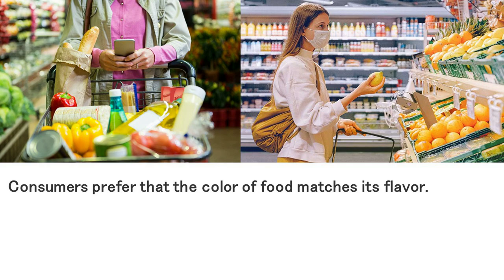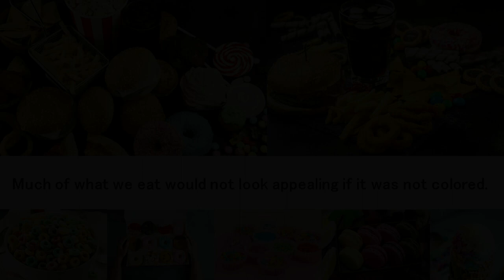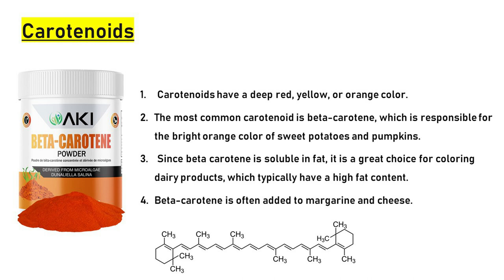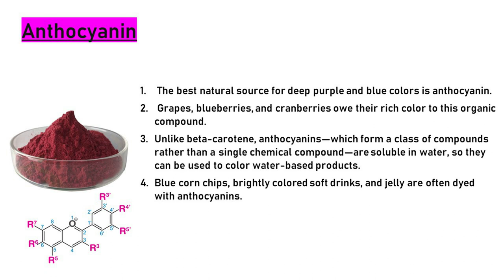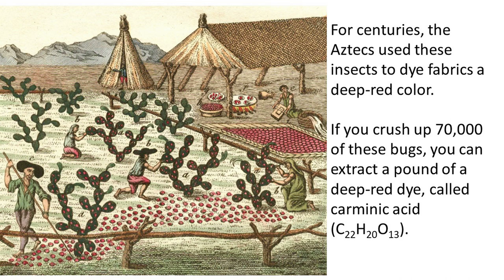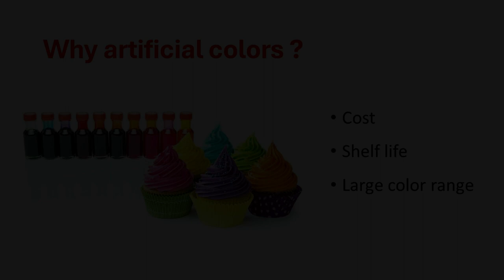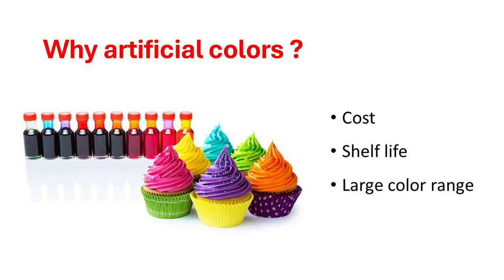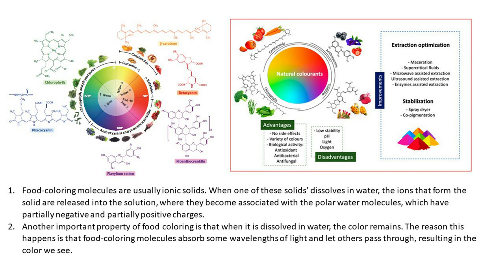Food Colors in Food Industry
Food Science and Technology | Food Industry
Food colors are substances added to food to impart or enhance its color. They play a crucial role in the aesthetics of food, influencing our perception and expectation of taste. Food colors can be natural or synthetic, and they come in various forms, including liquids, powders, gels, and pastes.

"The Fascinating World of Food Colors: Exploring the Spectrum"
"From Nature's Palette: The Science Behind Food Colors"
"Unraveling the Mystery of Artificial Food Colors: Are They Safe?"
"The Rainbow Plate: How Food Colors Affect Our Perception of Taste"
"Red, Green, and Blue: The Role of Food Colors in Culinary Artistry"
"Food Colors 101: Understanding Natural vs. Synthetic Pigments"
"The Secret Language of Food Colors: What Your Plate Says About You"
"The Science of Food Colors: How They're Made and Used in Cooking"
"Beyond the Rainbow: Exploring Exotic Food Colors from Around the World"
"Color Me Delicious: Enhancing Food Presentation with Vibrant Colors"
"The Art of Food Coloring: Tips and Tricks for Home Cooks"
"Food Coloring Hacks: Creative Ways to Use Colors in Cooking"
"The Psychology of Food Colors: How They Influence Our Eating Behavior"
"Natural vs. Artificial Food Colors: Debunking Common Myths"
"The Power of Food Colors: How They Impact Flavor Perception"
"Cooking with Color: Inspiring Recipes to Brighten Your Plate"
"From Turmeric to Beetroot: Harnessing the Natural Beauty of Food Colors"
"The Science Behind Food Dyes: Separating Fact from Fiction"
"Exploring the Health Effects of Food Colors: What You Need to Know"
"The Artistry of Food Presentation: Using Colors to Wow Your Guests"
"DIY Food Coloring: Making Your Own Natural Colorants at Home"
"The Truth About Food Coloring: Dispelling Common Misconceptions"
"Food Colors in History: How They've Shaped Culinary Traditions"
"Food Coloring Trends: What's Hot and What's Not in the Kitchen"
"The Impact of Food Colors on Children's Diets and Behavior"
"Food Colors and Nutrition: Understanding Their Role in a Balanced Diet"
"The Science of Food Presentation: Mastering the Art of Color Contrast"
"The Role of Food Colors in Cultural Cuisine: Exploring Global Traditions"
"The Chemistry of Food Colors: How They React in Different Environments"
"Food Coloring Techniques: Expert Tips for Achieving Vibrant Results"
"The Future of Food Colors: Innovations and Trends to Watch"
"The Aesthetics of Food Colors: Creating Instagram-Worthy Dishes"
"The Hidden Dangers of Synthetic Food Colors: What You Need to Know"
"The Evolution of Food Colors: From Ancient Times to Modern Cuisine"
"Food Colors and Mood: How They Can Impact Your Emotional State"
"Food Colors in Advertising: How They Influence Consumer Perception"
"The Science of Food Coloring: Exploring the Chemistry Behind the Colors"
"From Garden to Table: Using Fresh Herbs and Vegetables for Natural Colors"
"The Art of Garnishing: Elevating Your Dishes with Colorful Accents"
"Natural Food Colors: Embracing the Beauty of Mother Nature's Palette"
"The Cultural Significance of Food Colors: Symbolism in Different Cultures"
"Food Coloring Experiments: Fun Activities for Kids and Adults"
"The Intersection of Science and Art: Exploring Food Coloring Techniques"
"Colorful Cocktails: Using Food Colors to Create Eye-Catching Drinks"
"The Role of Food Colors in Food Preservation: How They Extend Shelf Life"
"Food Coloring Myths vs. Facts: Separating Truth from Fiction"
"The Art of Plating: Using Colors to Create Stunning Visual Displays"
"The Impact of Food Colors on Branding and Marketing Strategies"
"Natural Food Coloring Alternatives: Healthier Options for Your Kitchen"
"The Science of Food Coloring: Understanding Color Stability and Fade"
"Food Coloring Safety: What Regulators Say About Common Additives"
"Exploring Exotic Food Colors: Discovering Unique Ingredients from Afar"
"From Monochrome to Technicolor: The Evolution of Food Presentation"
"The Role of Food Colors in Plant-Based Cooking: Enhancing Flavor and Appearance"
"The Art of Food Photography: Capturing the Beauty of Colorful Dishes"
"The Health Benefits of Eating a Colorful Diet: How Food Colors Reflect Nutrition"
"Food Coloring DIY: Easy Projects for Adding Color to Your Culinary Creations"
"The Role of Food Colors in Seasonal Cooking: Celebrating Nature's Bounty"
"The Science of Color Perception: How Our Eyes Interpret Food Colors"
• Food color challenge
• Food coloring for cake icing
• Food coloring recipe
• Food coloring powder
• Food color make at home
• Cheap VS Expensive Food Coloring
• Why tiny cactus bugs in red food dye are expensive
• Food coloring in gum prank
• The dangers of red food dye
• How it’s made-natural food coloring
• Food coloring as lip stain
• How to make natural food coloring